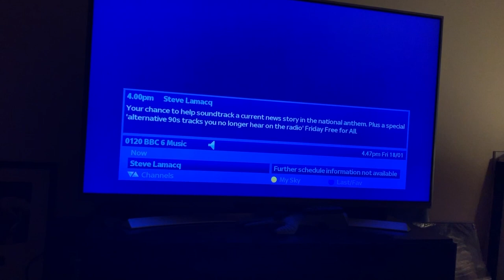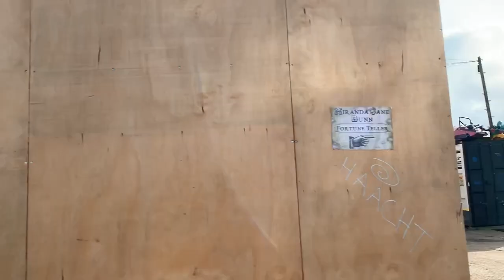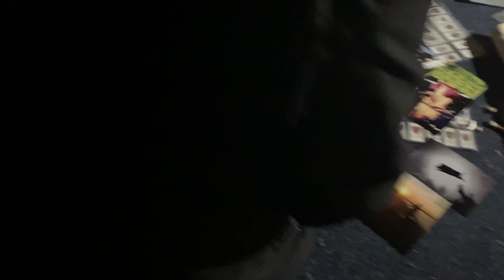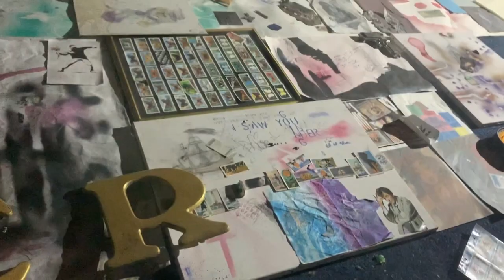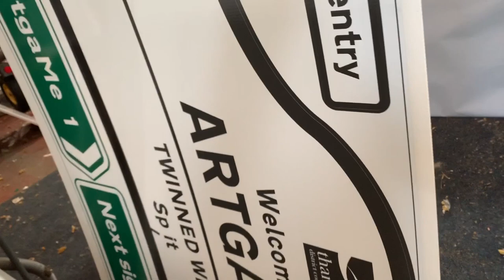whos been having margate over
some behind the scenes footage from the gig at fort yard road and the filming of the new single whos been having you over